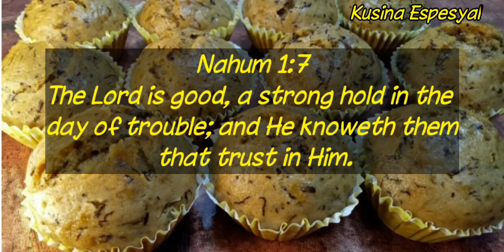Steamed Banana Cupcake_with complete costing_Patok na Negosyo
Hello mga ka Kusina sa mga nagtatanong po kung saan ko nabili ang steamer sa shopee po.
Bali dalawa po ang steamer na gamit ko yung isa medyo mura at yung isa medyo pricey pero quality naman siya😊🫰
Share ko nalang po ang link
3 Layer Stainless Steel Steamer And Cooking Pot

Steamed Banana Cupcake Ingredients and Costing

2 cups All Purpose Flour =12
6 pcs medium Ripe Banana =20
1/3 cup oil or melted butter/margarine =8
2 small eggs =12
3/4 cup brown sugar =8
1/2 tsp salt =1
2 and 1/2 tsp baking powder =2
1 and 1/2 tsp baking soda =2
140 ml evaporated milk =16
1 tsp vanilla =1

82 x .40 = 32.8
82 + 32.8 = 114.8
114.8 ÷ 16 pcs = 7.175
7.175 x 1.70 = 12.20

12 pesos is the Suggested Retail Price

Pwede rin po kayo ang magcosting dahil minsan ang presyo ng mga bilihin ay nag iiba iba sa bawat lugar.
Narito po ang COSTING Formula and Sample Computation

Materials cost x 40% = Overhead Cost
Materials cost + overhead cost = Total Cost
Total cost ÷ Number of yields = Price per Piece
price per Piece x 1.70 = Selling Price

MATERIALS COST = includes all the ingredients that goes in the recipe.

OVERHEAD COST = includes electricity, water, gas, etc.

1.70 is the mark up cost (tubo/interest).

* SAMPLE COMPUTATION
Halimbawa 200 php nagastos mo sa ingredients i-multiply mo sya sa .40 iyan yung 40% na para sa kuryente, tubig, at gas

200 x .40 = 80

Tapos i-add mo ulit yung nagastos mo sa ingredients doon sa 80

200 + 80 = 280

Iyan po ang kabuuang gastos mo. Ngayon i-divide mo naman yung kabuuang gastos sa piraso ng nagawa mo.

Example nakagawa ako ng 30 pcs:

280 ÷ 30 pcs = 9.33 php

Ayan yung presyo nya bawat isa wala pa jan yung TUBO mo. Ngayon i-multiply mo ulit yan sa tubo mo na 1.70 pwede pa itong bawasan/dagdagan kung sa tingin mo masyado ng mataas/mababa yung presyo.

9.33 x 1.70 = 15.861

(1.70 yun patong sa paninda)

16 php = Ito na po ngayon yung pwede mong maging Suggested Retail Price

NOTE:
Ito po ay sample lamang, pwede nyo dagdagan yung tubo/interest (1.70) lalo na kung meron kayong tauhan na pinapasweldo. Pwede nyo itong gawing 1.80 or 1.90 depende sa inyo kung tingin nyo eh hindi pa masyadong mahal ang produkto nyo pero kung wala naman pwd ring gawing 1.66

Maraming salamat po sana nakatulong po 😊❤😍